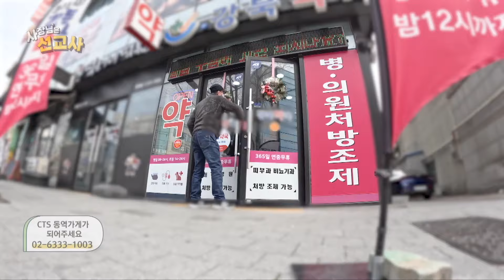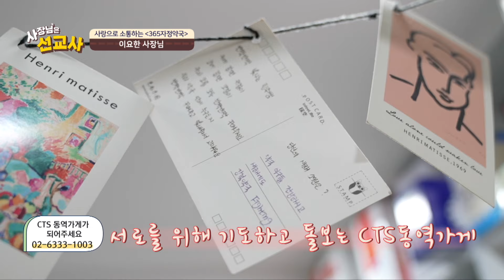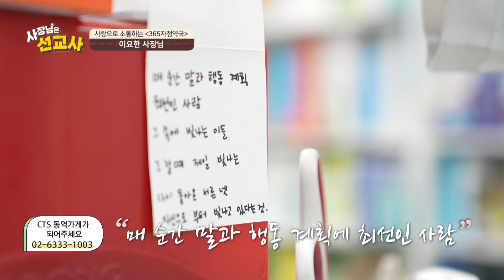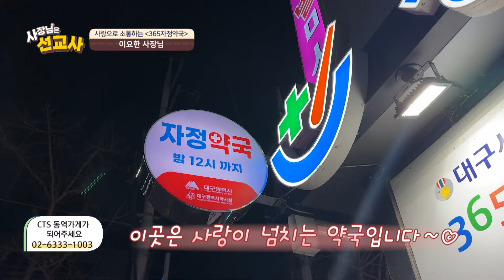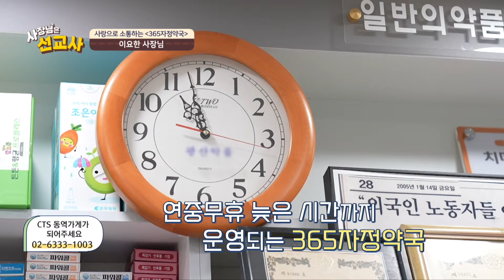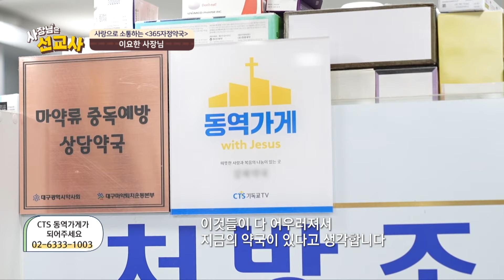대구사람들, 여기보세요. 밤 12시까지 문을 여는 약국 여기입니데이 | 강북약국 이요한 약사님 | 사장님은 선교사 70화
📍강북약국 - 대구광역시 북구 칠곡중앙대로 450 율곡스퀘어 101호
🙋🏻‍♀️ 이요한 약사님